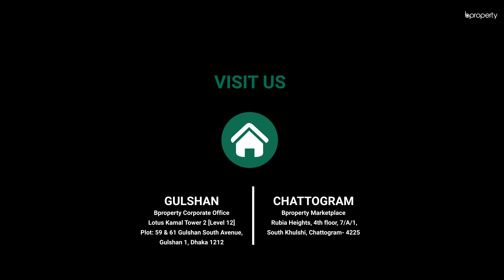Reasonable 2,200 Sq. Ft. Office in Bagmoniram | Commercial Space for Rent in Chattogram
Bagmoniram is a suitable place to set up an office. This space is for rent and since the rent is very affordable, you will be liking this office. You can arrange it according to the way you want to, Bring in proper furniture and create the kind of ambiance that would suit the nature of your business.